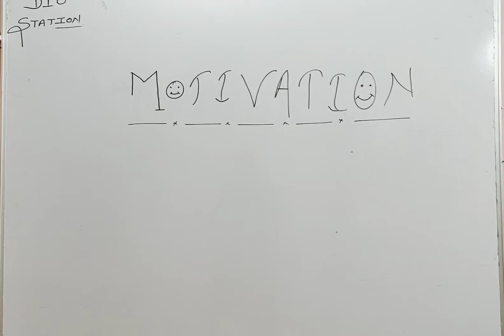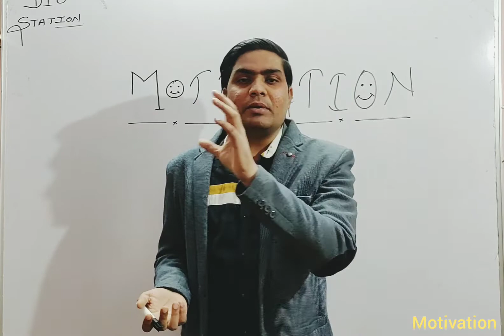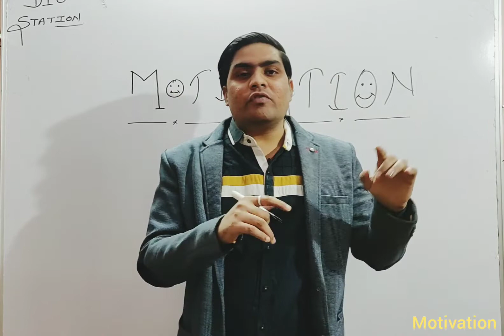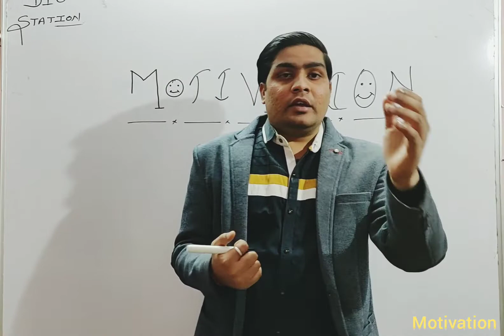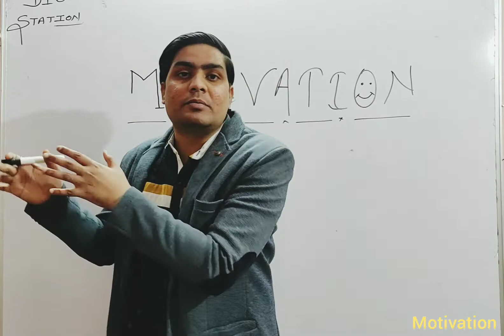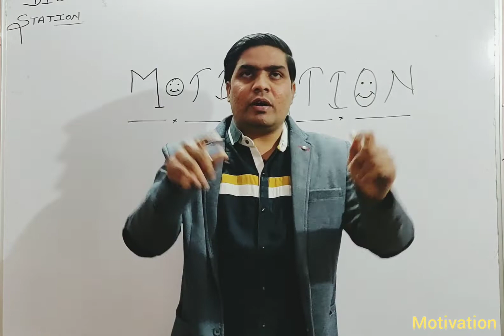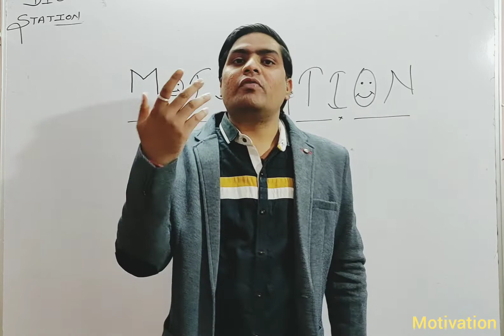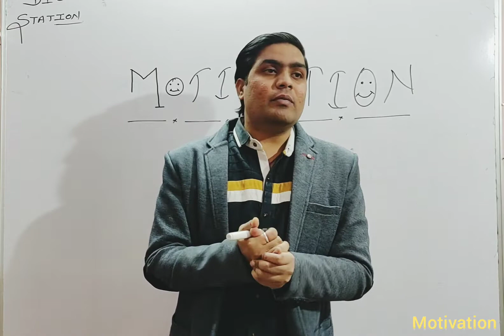Motivational video for students... || NEET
This video is for those student's..They are not confident and they don't know by which method they do their study...Which kind of knowledge they gain accutaly. Those student are not confident this video change their life.